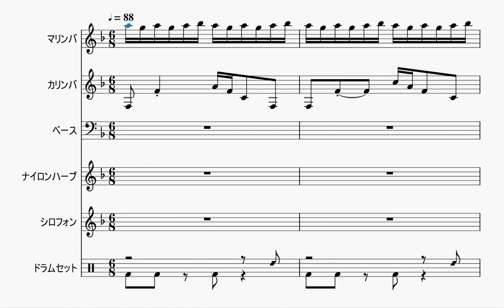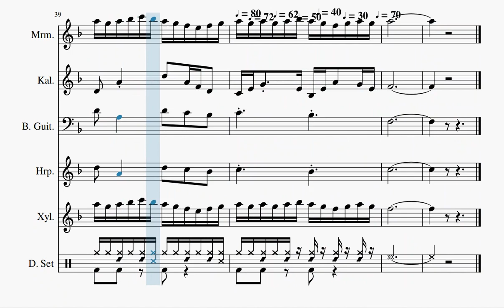【自作曲】『夜の曲その2』 / Original Music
2003年6月に作った曲をアレンジしてみました。
本来は曲の最後にリタルダンド記号(だんだん遅く)をつけていました。しかし現作曲ソフトでテンポを操作する方法がよくわからなかったため、BPMを1拍ずつ減らして無理矢理リタルダンドっぽくしてみました。
楽譜の最後の方でごちゃごちゃした表記になっているのはそのせいですね。